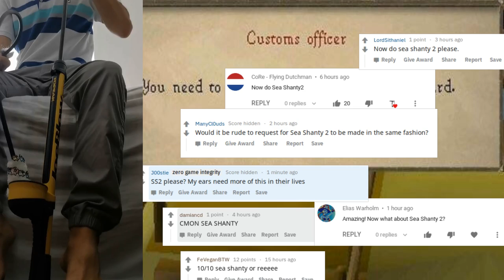sea shanty 2 on a bike pump - runescape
That last video did so well and so many people asked for this, how could I not.

Also announcing the contest winner, Mitch Tester with that I'm blue song, coming next week. Now to figure out how I send you a pump in the mail.